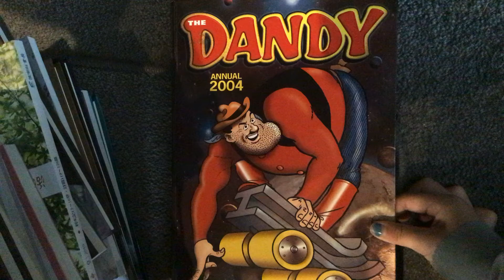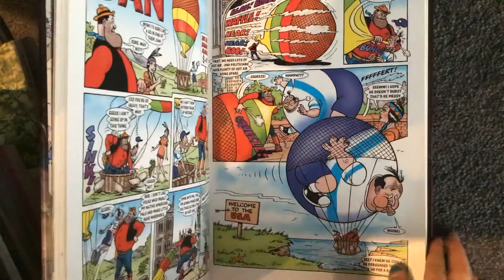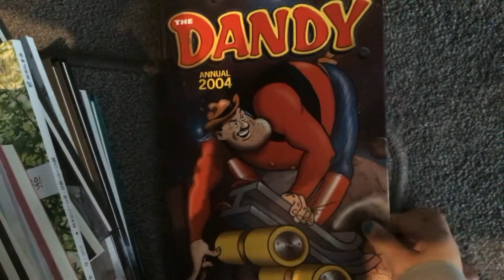The Dandy (Desperate Dan)